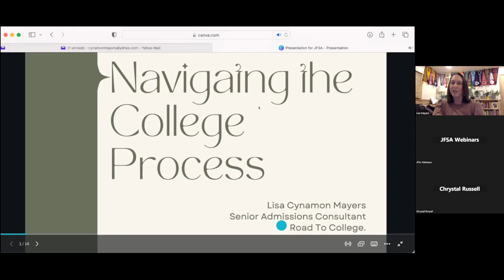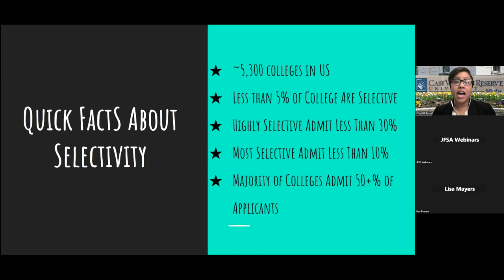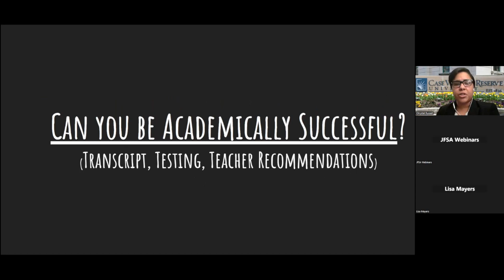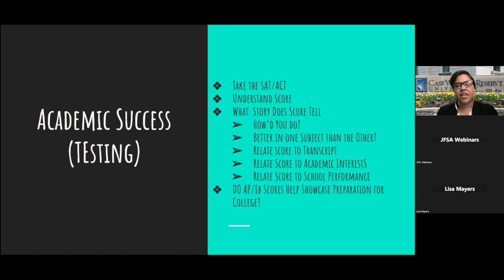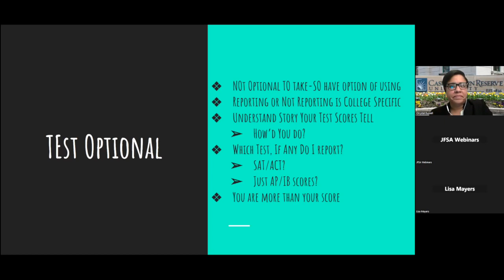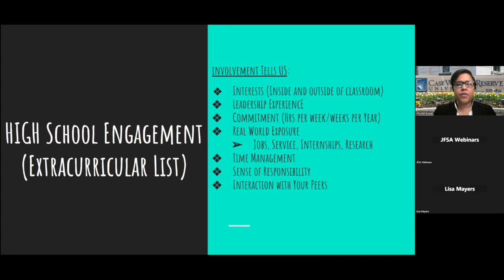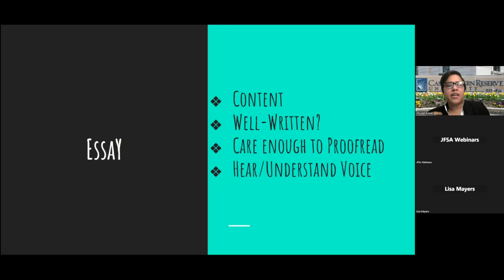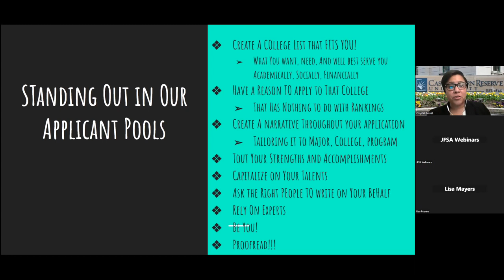Understanding the College Admissions Process-2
What kind of college do you want to attend and what makes you the person they want to accept?  Learn all about how to find the right college for you and how the admission process works straight from those in the field. We review the admissions process, along with what you need to stand out from the rest.

Speakers:
Chrystal Russell
Director of Undergraduate Admissions

Lisa Cynamon Mayers
Senior Admissions Consultant
Road to College

Presented by JFSA's Forward Focus Program